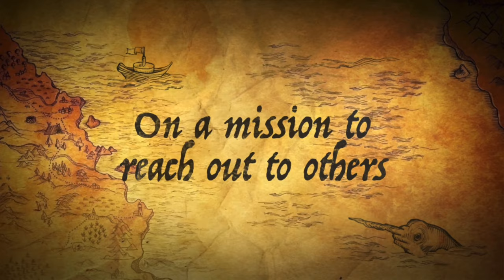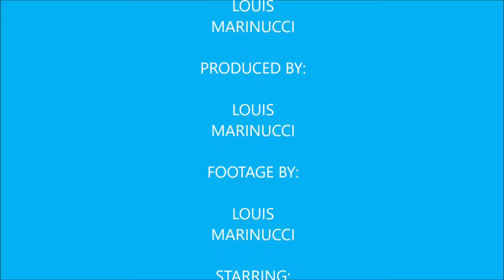Vlog 49 (Phillies vs Yankees)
First new vlog in 2 years this series is officially back now and I went to my first Phillies game in over 2 years this time it was against the New York Yankees who were shutout by the Phillies 7-0.

Taylor Mermaid

Mermaid & Mom/California Mermaid Convention

World Mermaid Championship

Mermaid Ginger

Mermaid Nightfall

SPOC

Graceanne Taylor/Mermaid Brizo

My Mersona